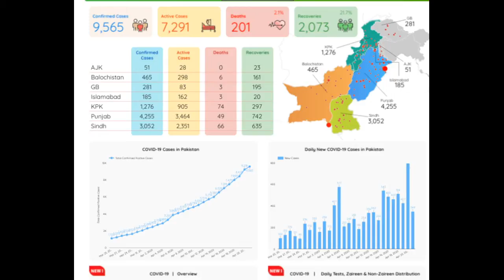Corona Statistics : Mentorz Life Changers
Live Corona Statistics